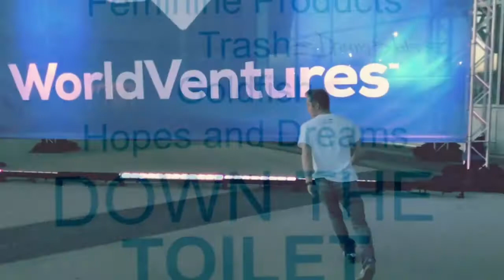United 2017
Quick slide show of my United trip, it was 🔥🔥🔥 if you missed out! 🙌